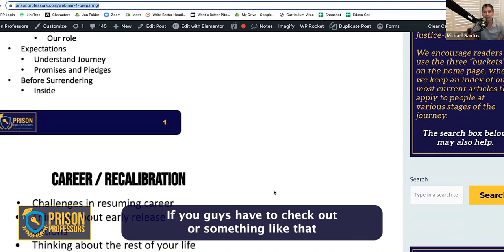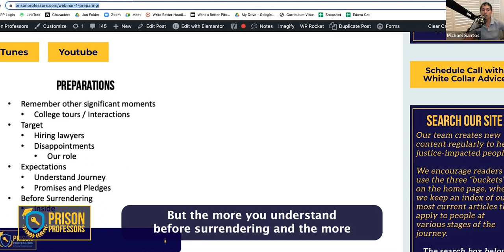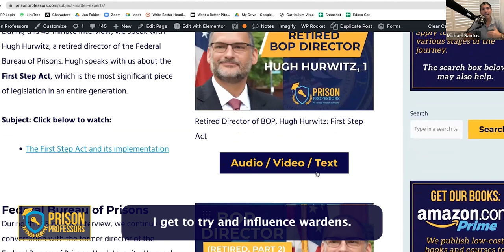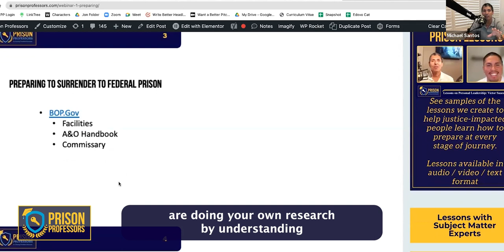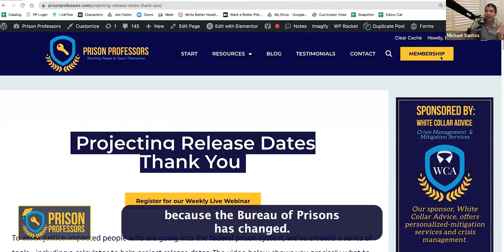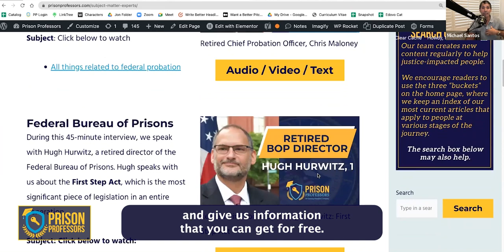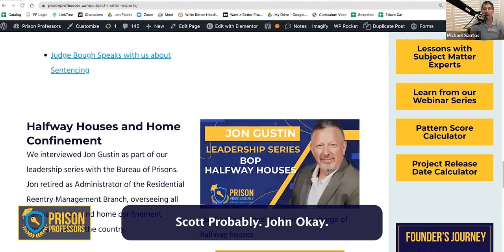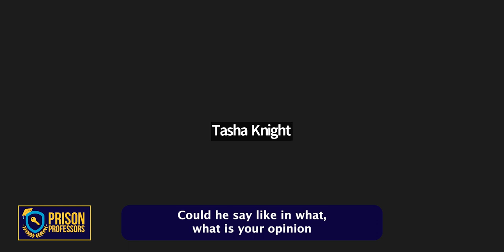Webinar 1 - Preparing